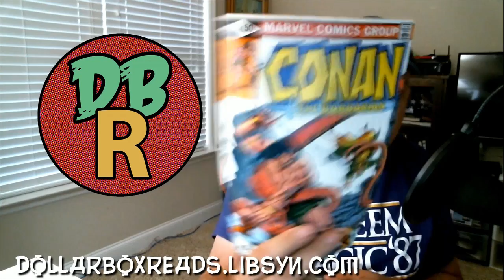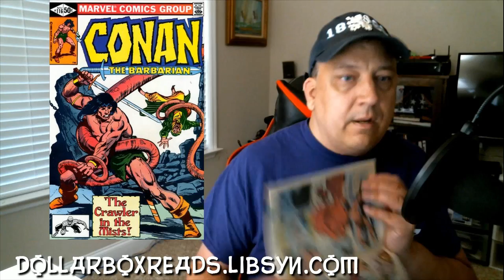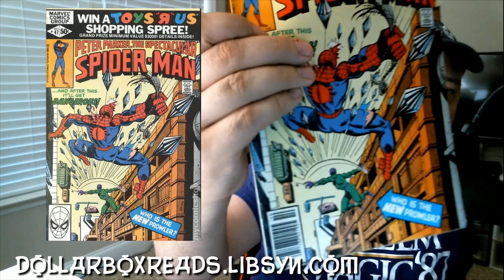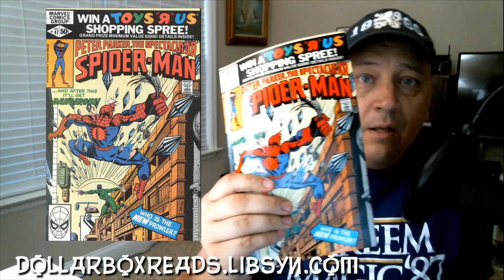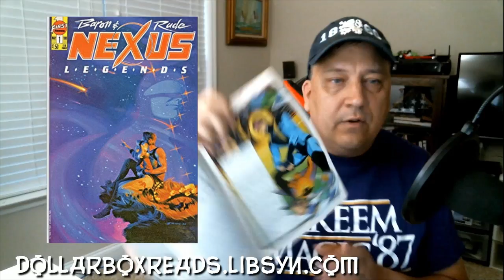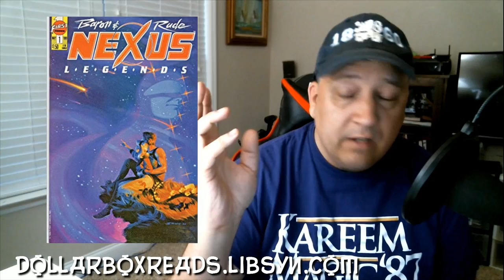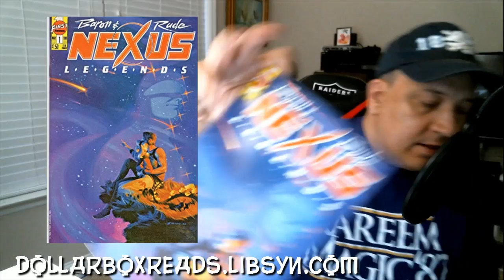Dollar Box Reads 3 - Spider-Man, Conan & Nexus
This week's reads include: Conan the Barbarian #116 (Marvel); Peter Parker the Spectacular Spider-Man 47 (Marvel) & Nexus Legends 1 (First Comics). In the full audio episode, I also talk the Game of Thrones episode I watched, first since Season 2 and the question "What does it mean to be working in the comics industry?" Here's how the full-audio episode segments breakdown:

0:50-16:36 - Open/GoT discussion/What it means to be in the comics industry

17:36-26:41 -- This Old Comic -- Teenage Mutant Ninja Turtles No. 1 (Mirage, 1983)

27:40-46:09 - Dollar Box Reads (see above)

46:14-1:16:00 -- Interview with 1D4 Rounds Creator Deece Cassius